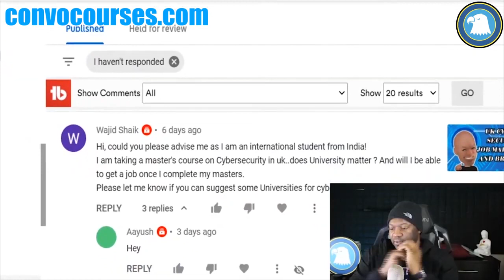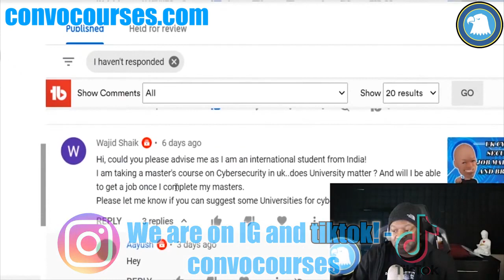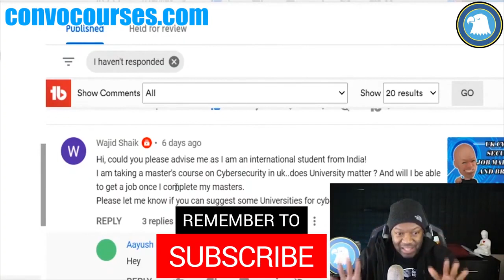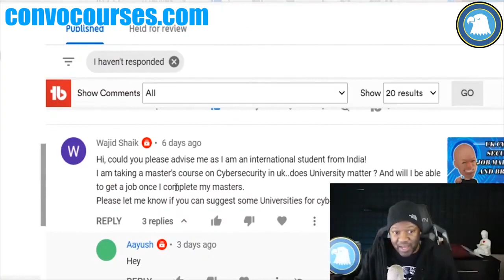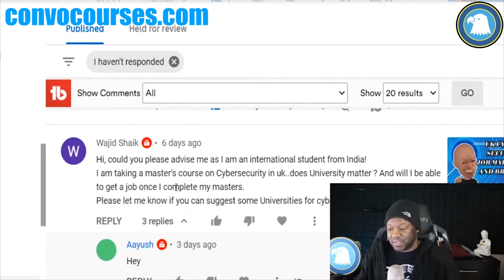Do You Need a Prestigious University for Cybersecurity